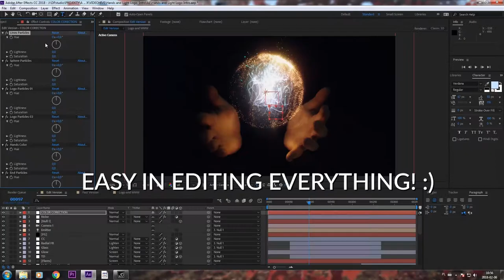Hands and Light Logo Intro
Good for all kinds of LOGOS. Easy to edit. Very easy to change colors.

Two versions of the project:

1. Version To edit – requires Trapcode particular 3 and optical flares

2. Fast render – It does not require any additional plugins! Everything is rendered!

The project includes:

- Videotutorial

- Rendered scenes

About the project:

- For After Effects CC 2018

- Time: 11 second

- Resolution HD 1920×1080px 30fps

I ask for an assessment.

I invite you to look at my portfolio.

If you have questions, please contact.